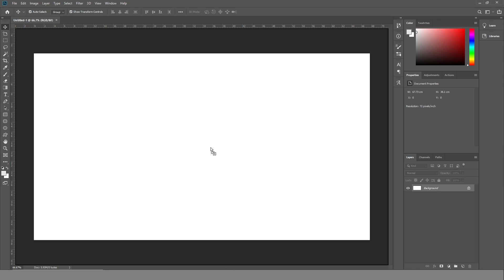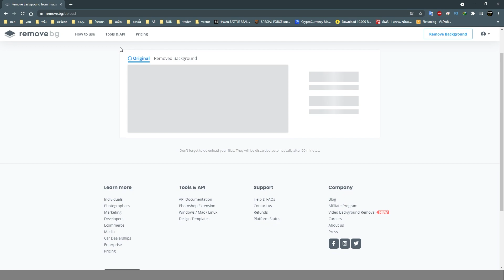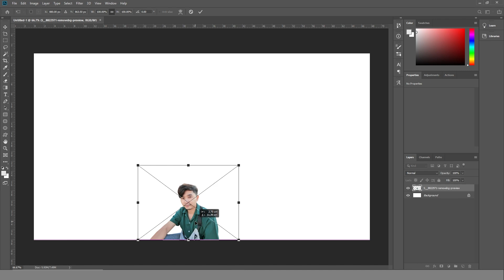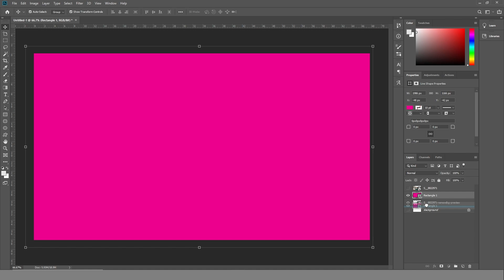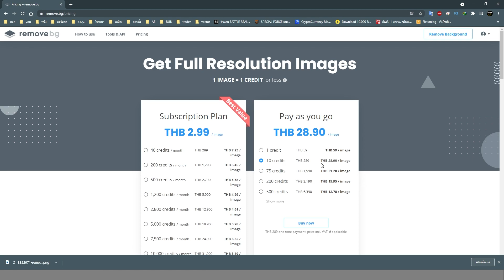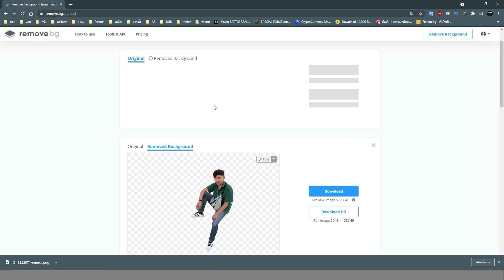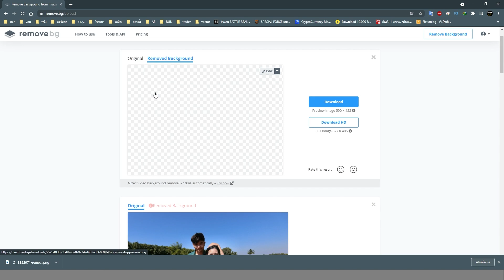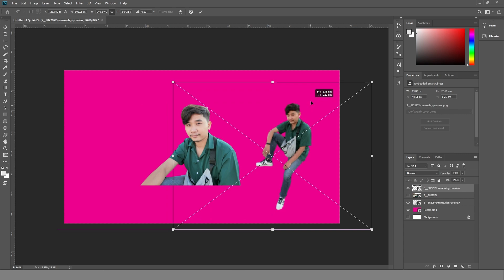สอนลบพื้นหลังเป็น PNG ใน Google Chrome ง่ายๆใน 3 วินาที แบบไม่ง้อ Photoshop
หารายได้ออนไลน์ด้วยการเทรด binary option
สอนลบพื้นหลังเป็น PNG ง่ายๆใน 3 วินาที แบบไม่ง้อ Photoshop
ปล.ด่าผมได้แต่ห้ามทะเลาะกันนะครับ
สเปค PC
CPU : CPU INTEL CORE I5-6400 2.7 GHz
GPU : GTX 1050
Ram : 8GB DDR4  Bus 2666
Storage : SSD KINGSTON 240GB
Mainboard : ASUS Mainboard H170 PRO
Power Supply : RAIDMAX Cobra RX-600AF-B 600W